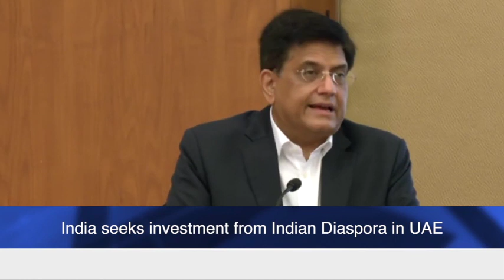India seeks investment from Indian Diaspora in UAE